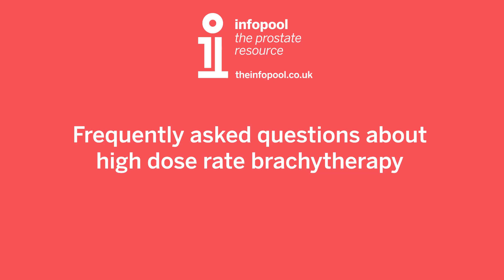Frequently asked questions about high dose rate brachytherapy: A patient's view.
Join trainee
 consultant therapeutic radiographer Sam and prostate cancer patient Ian as they discuss Ian's treatment with high dose rate brachytherapy.

For more information on high-dose rate brachytherapy, please visit our patient information website the infopool